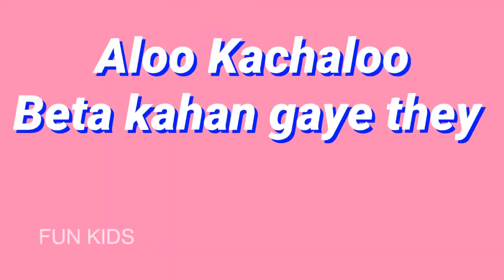Rhymes 3D # Top # Most # Popular # Trending # Hindi 3D Rhymes